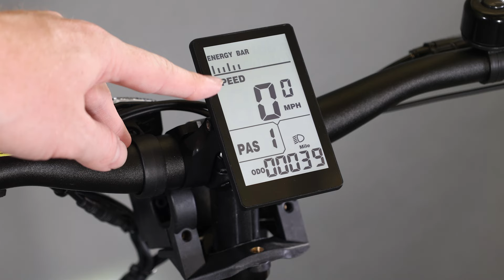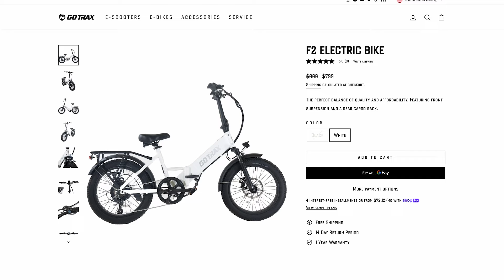GOTRAX F2 Electric Bike Full Overview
Up next in our F-Series, the GOTRAX F2 Foldable Electric Bike. Joe is back once again to walk you through everything from the LCD digital display, the 20" fat tires, front wheel suspension, rear storage rack, and more. The F2 comes with everything you could want out of an ebike!